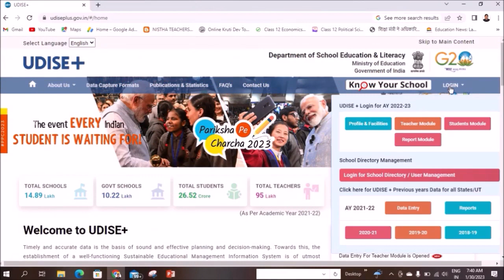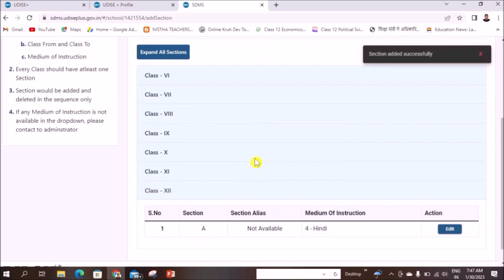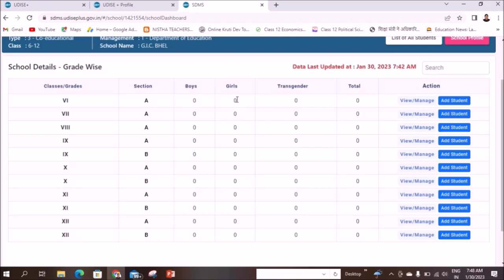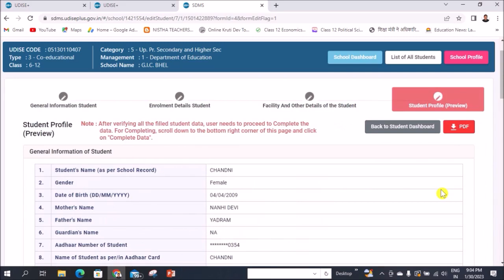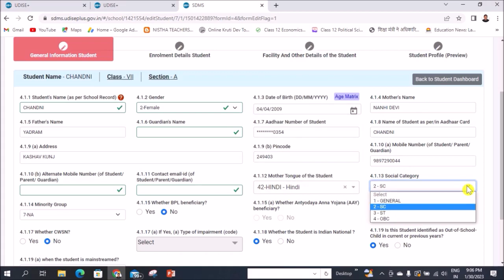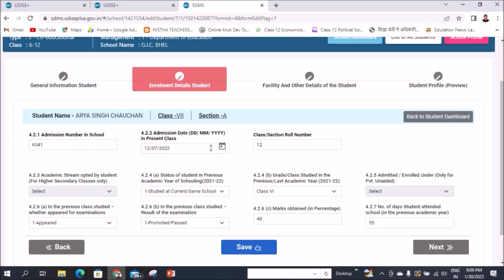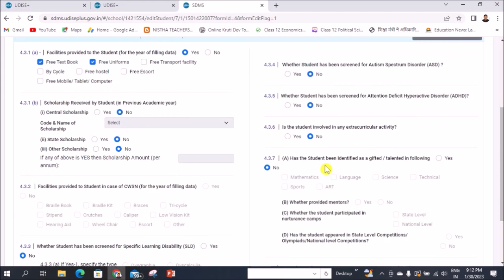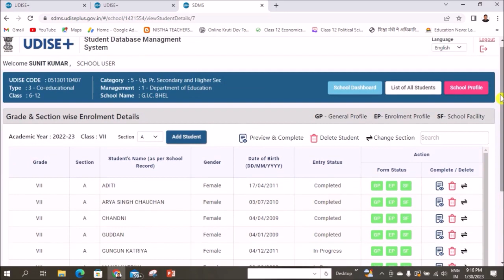UDISE + PORTAL 2022 23 में Students के Data को कैसे भरें1 Video created by Mr. Pradeep Negi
UDISE PLUS में प्रत्येक विद्यालय को वर्ष 2022-23 के लिए छात्रों का DATA अपलोड  (STUDENT MOUDLE )करने के लिए विभाग द्वारा आदेश जारी किये गये है।

UDISE PLUS में छात्रों के DATA FORMAT को कैसे भरें ?

UDISE PLUS में छात्रों के GP - General Profile EP- Enrolment Profile SF- School Facility  कैसे भरें ?

UDISE PLUS में छात्रों का DATA भरने से पहले  CLASS तथा SECTION का निमार्ण कैसे करें ?

SCHOOL DETAILS में छात्रों के DATA को कैसे देखे ?

छात्रों के DATA को कैसे SAVE/UPDATE/DELETE करें ?